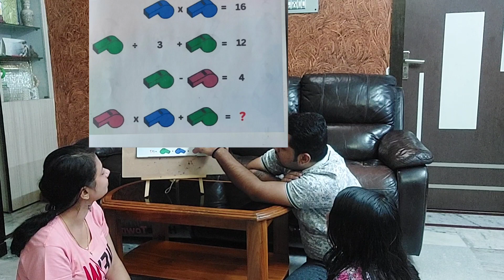আজ হলো মজাদার এক Exam 😃😃😃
ochena jeetu you tube channel,
Instagram page name - ochena jeetu
Facebook page name - Jeett Chatterjee